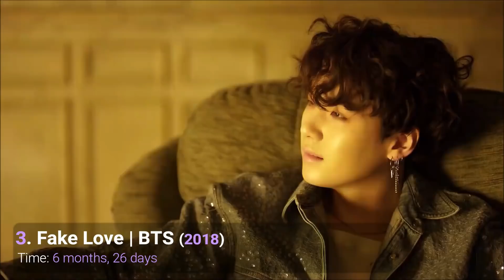FASTEST K-POP GROUP MV TO REACH 400 MILLION VIEWS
Hi Lovers ! Welcome on my channel. This is a video about the fastest k-pop group mv to reach 400 million views. Welcome to IDOL and congratulation to BTS !

New entry:
BTS - IDOL